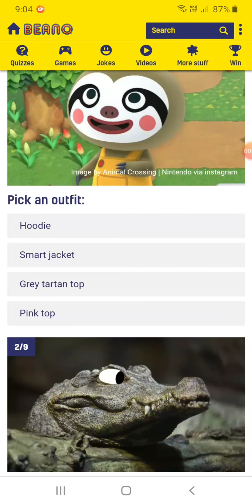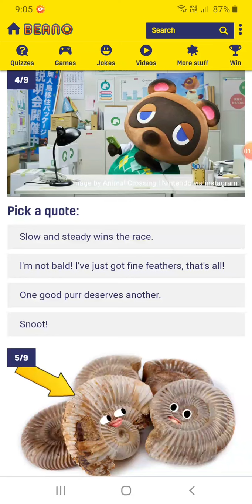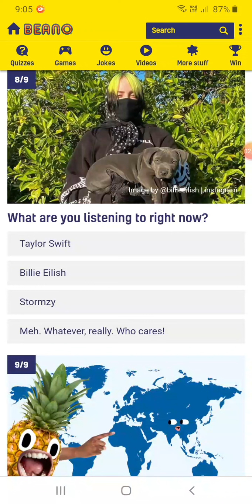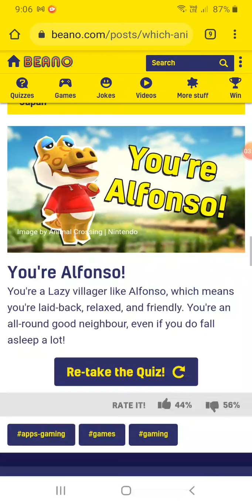Animal Crossing Quiz - Which Villager Am I?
Hayward takes on an animal crossing quiz